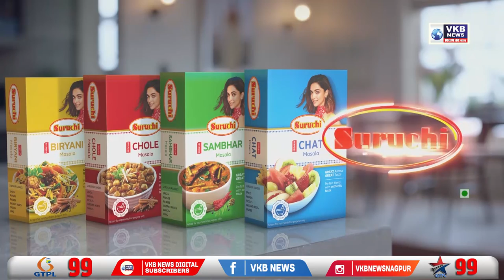समर्पण सेवा समिति द्वारा गर्मियों मे लोगो को ठंडे पानी की सेवा